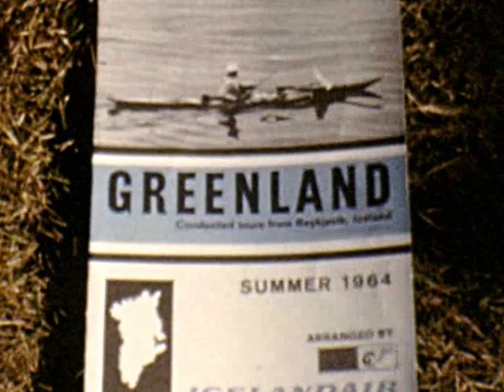GREENLAND (8mm, 1964)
From a tourist reel bought on eBay. Pretty unusual to find general amateur tourist footage this early of Greenland.